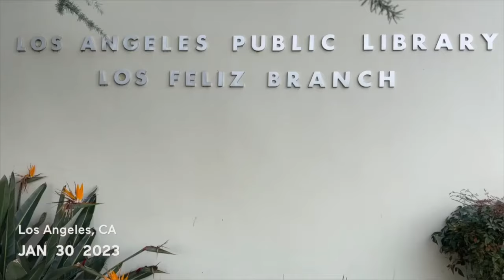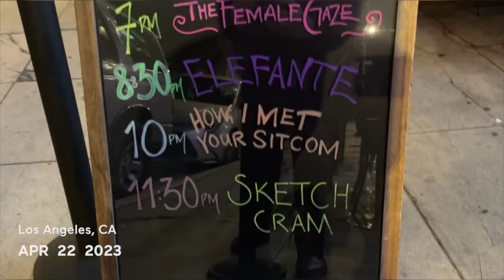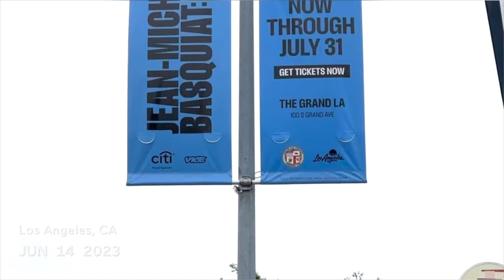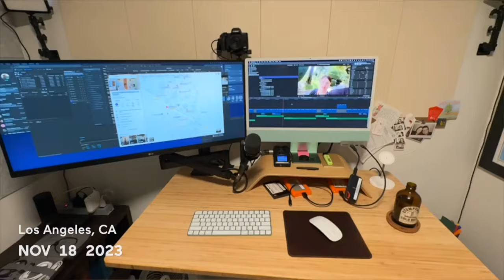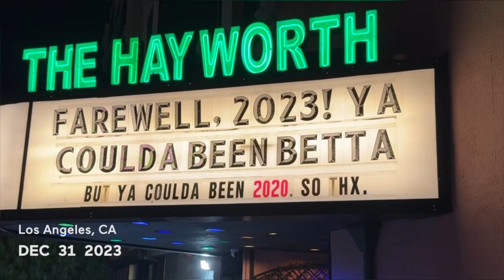Filming ONE SECOND EVERY DAY of 2023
I filmed one second every day in 2023 (and in 2022, 2021, 2020, 2019, and 2018).